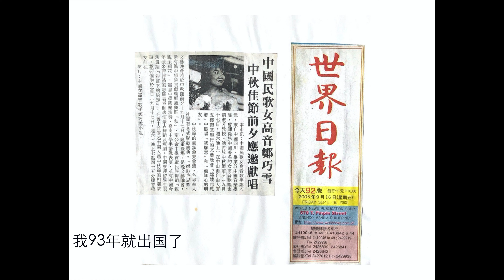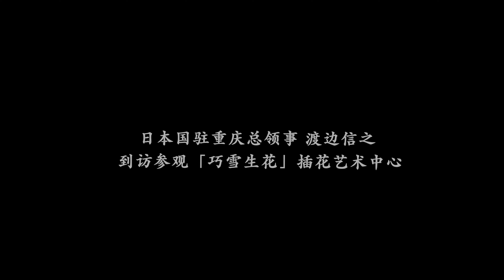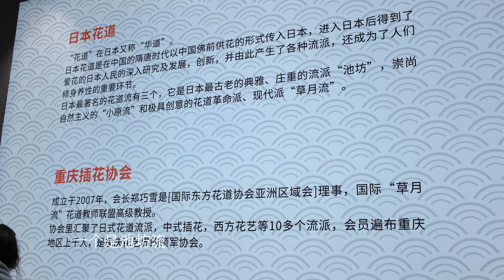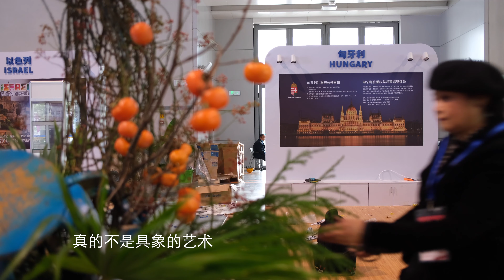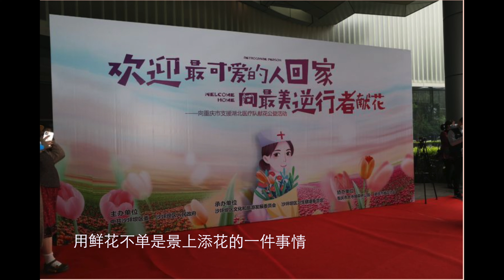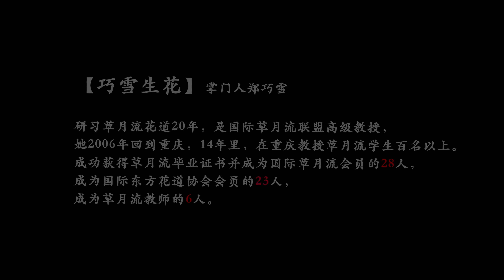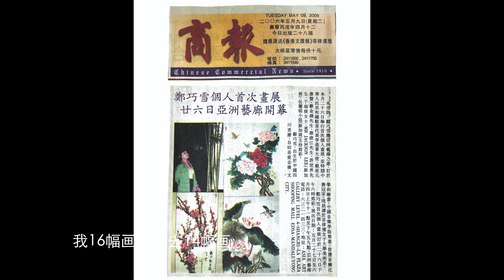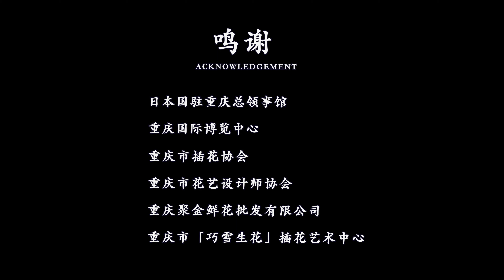纪录片《郑巧雪： 从歌唱家到花道艺术家》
我与重庆市插花协会会长 郑巧雪老师合作，拍摄了这部介绍「花道艺术」的纪录片，希望大家喜欢。